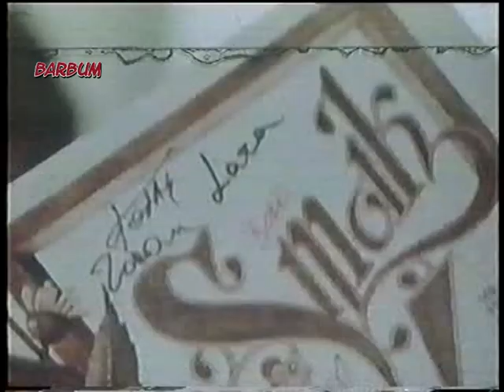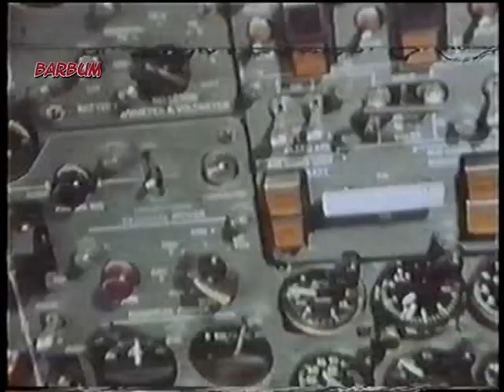Smak - 1976 - Put u Ameriku - Film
Dokumentarni Film